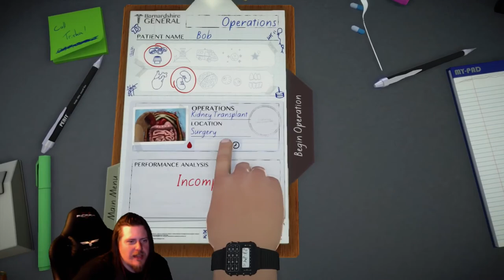World's BEST WORST Surgeon | Surgeon Simulator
Thank you for being beautiful!

PSN: ixi_kinky_ixi